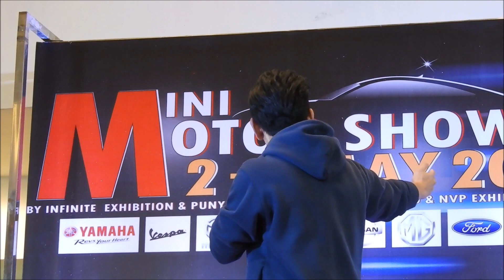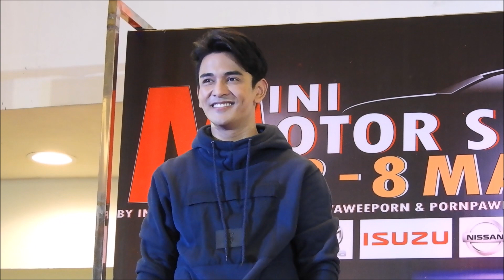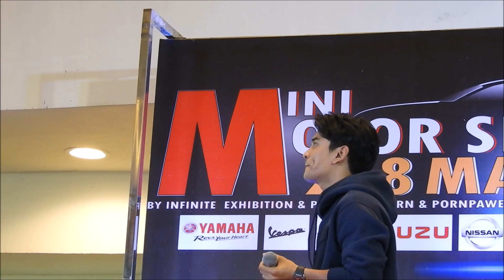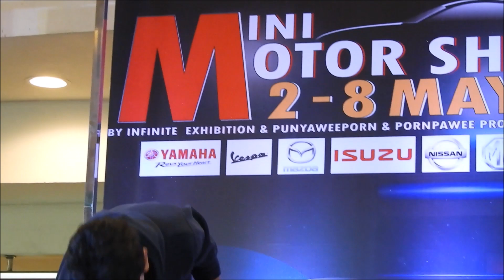GuN @ งาน Mini Motor Show 2019_The Mall Thapra_(5-5-62)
ครึ่งใจ--//--ต้องโทษดาว--//--หมายความว่าอะไร--//--กอด--//--มันคงเป็นความรัก--//--งาน Mini Motor Show 2019_The Mall Thapra_วันที่ 5 พฤษภาคม 2562